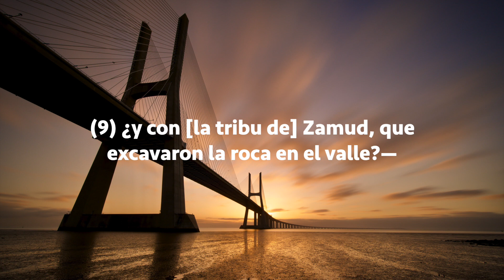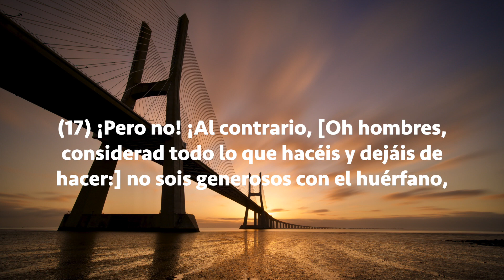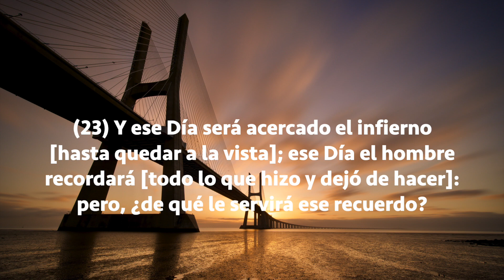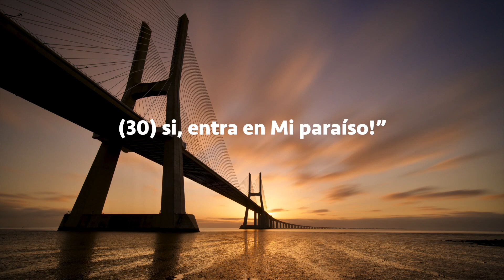Sura Al-Fajr (El Alba), Subtítulos Español, Faisal bin Mohammad Al Rasheed